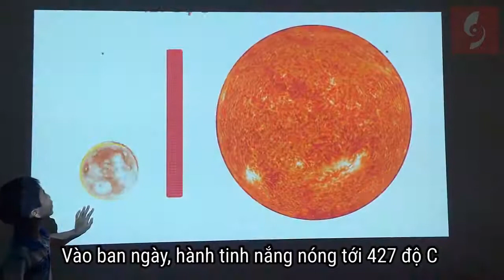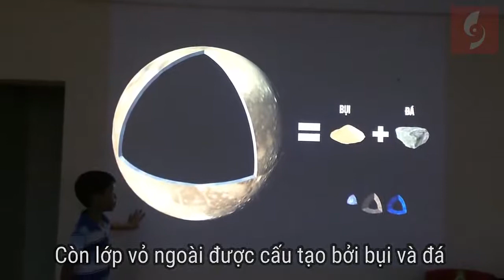Học sinh lớp 6 thuyết trình Powerpoint Animation đỉnh cao / Khóa học Powerpoint Online: 9slide.com